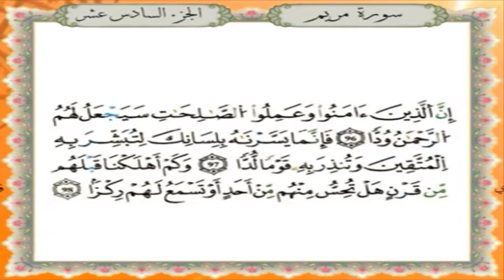سورة مريم برواية قالون عن نافع - القارئ نبيل حتيم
تلاوة سورة مريم برواية قالون عن نافع المدني - القارئ المغربي نبيل حتيم